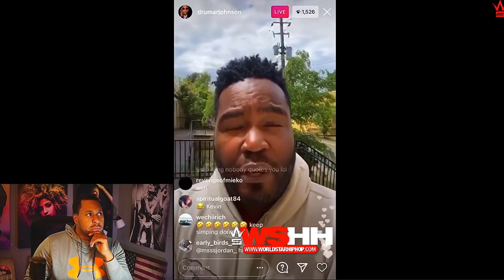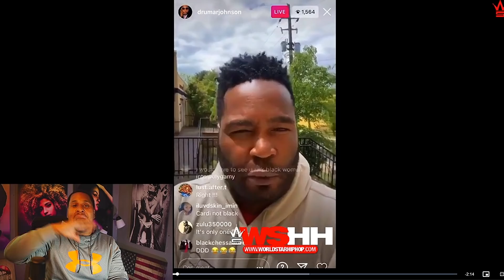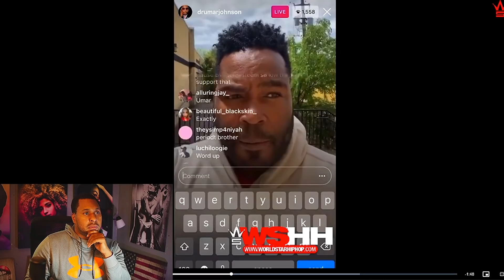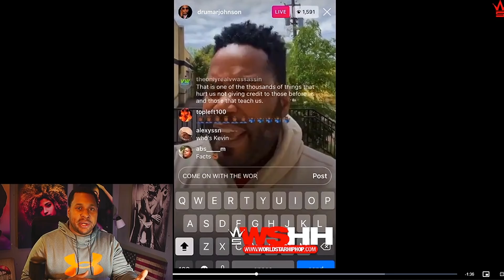puts Dr Umar on blast, was Umar response good enough, watch and see